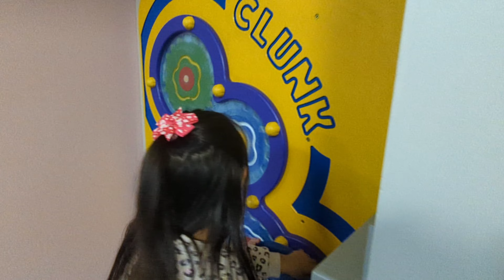Playing in softplay